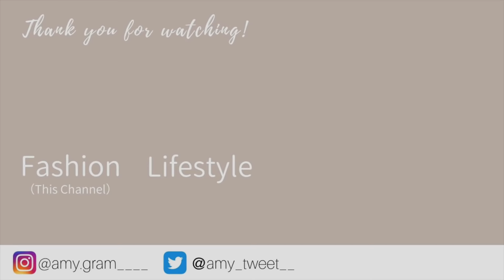【ファッション】2018年買ってよかったものランキング！今年１年ありがとうございました。MY TOP 3 BEST FASHION ITEMS 2018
今年１年、動画を見てくださった皆様に本当に感謝しております🤗
今年の1月にyoutubeを始め、あっという間に2018年が過ぎようとしています。
私のチャンネルを登録してくださる方が１人でも嬉しいのに、まさか４０００人を超える方が登録してくださるとは、始めた頃は思ってもいませんでした。
これからも皆さんにファッションを通じて喜びを感じていただける動画作りを目指して頑張ります💪💪
来年もエイミーのチャンネルをよろしくお願いいたします。m(_ _)m

身長：１５９cm